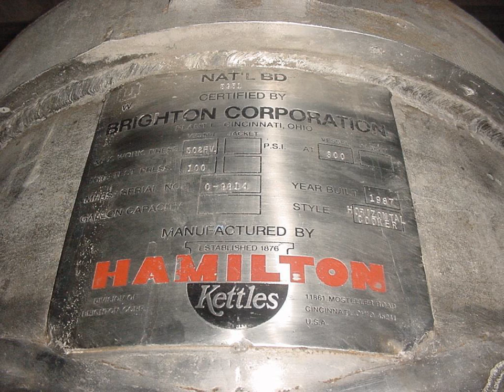Hamilton 10 cu ft V blender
Hamilton 10 cu ft V blender. The shell is constructed of type 316 stainless steel and the unit is mounted on a stainless steel stands and base. 15" inside diameter opening. Interior is rated for 50 psi and full vacuum at 300° F (Missing lid). 2" steam inlet and outlet with rotating couplings. National Board # 5951. Serial number C-9814. Built in 1987. Each cylinder is 20" in diameter and 45" long for a total capacity of 13 cu ft. This unit is driven by a  7.5 hp motor with 40 to 1 gear reducer. 230/460 vac 3 phase power required. Good condition.